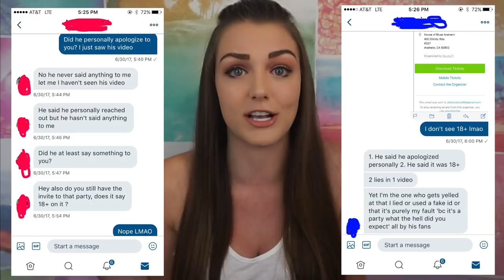Regarding My Durte Dom Video... (Debunking The Lies + PROOF)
In Regards to my video "DURTE DOM EXPOSED: My Story"... Due to the misinformation spread in the comments, I felt the need to make one last response on this situation. Please watch till the end. I hope I was able to clear up any confusion & help you to better understand what happened at the vidcon after party. Sexual assault to ANY extent is never okay. I refuse to be bullied into silence but again, this is the last I will be speaking on this incident.

WRITE ME♥♥♥
1095 Hilltop Drive #269